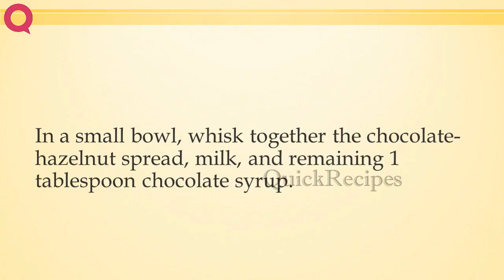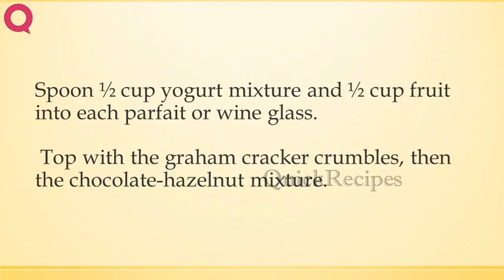Chocolate Berry Yogurt Parfaits